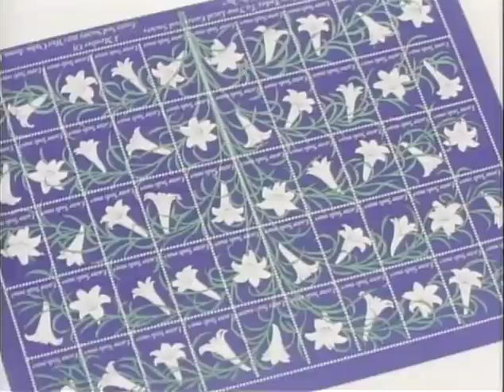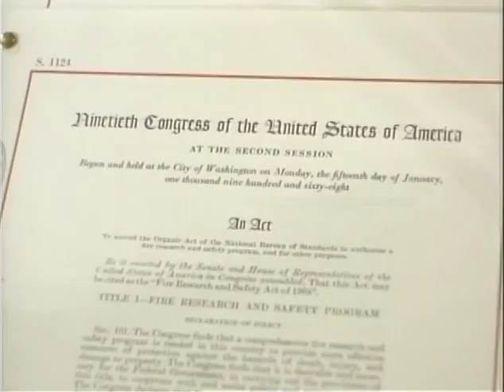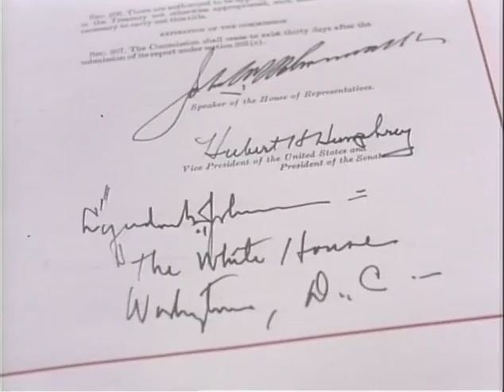MP894 outs3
3 of 17 outs reels from MP 894, "President Lyndon B. Johnson in March 1968," by the White House Naval Photographic Unit. The "Navy Films" consist of monthly reports on the activities of President and Mrs. Johnson from 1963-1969.

Shot list:
[3/5/68] WH: LBJ receives the credentials of five new ambassadors to the U.S.
[3/5/68] WH: Easter Seal Poster Twins meet LBJ in the office
[3/5/68] WH: Goddard trophy is presented to LBJ in his office
[3/4/68] LBJ meets with the Cabinet and labor leaders during the copper strike
[3/4/68] LBJ and a few Cabinet officers discuss the copper strike in private
[3/3/68] Puerto Rico: crowds awaiting LBJ outside a church
[3/3/68] LBJ, CTJ arrive; various shots of the church
[3/3/68] LBJ, CTJ leave the church; Luci
[3/3/68] Porterfield House, Puerto Rico: LBJ's residence; scenic shots of the ocean
[3/3/68] Ramey AFB, Puerto Rico: LBJ tours the base
[3/3/68] Ramey AFB: LBJ views AFB equipment and greets airplane crews
[3/3/68] Ramey AFB: LBJ and AF generals watch B-52 bombers taxi down runways; PJN, LBJ
[3/4/68] Ramey AFB: LBJ departs the base
[3/4/68] AF-1: sky out the window
[3/1/68] WH East Room: Fire Research and Safety Act of 1968 ready for signing
[3/1/68] WH East Room: LBJ signs the Fire Research and Safety Act of 1968